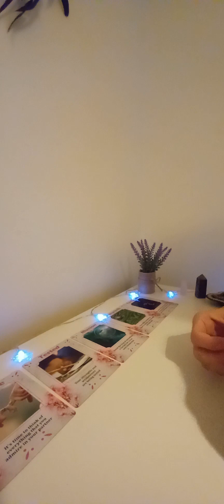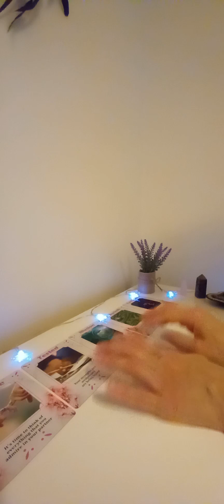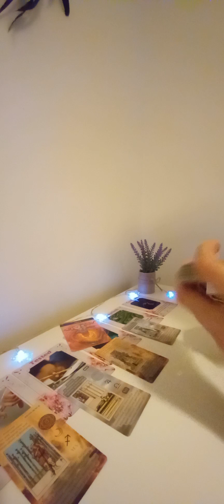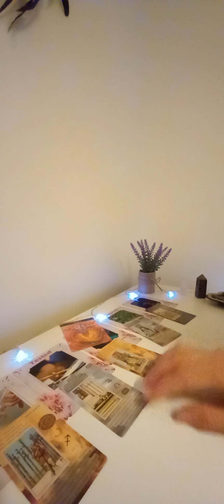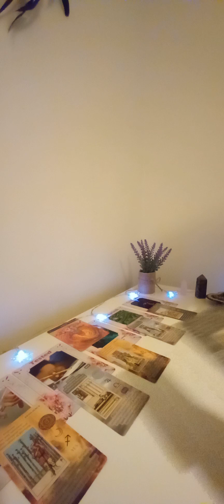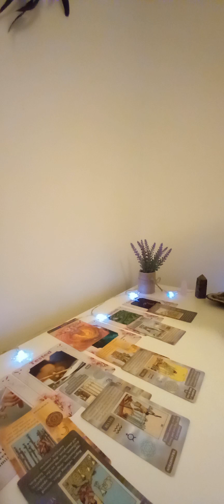For couples in separation.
Hi everyone,
Today's reading is for couples in separation.